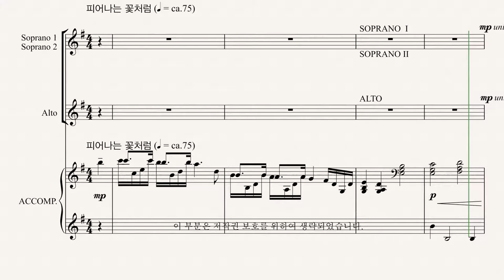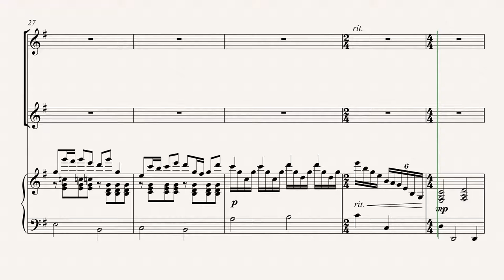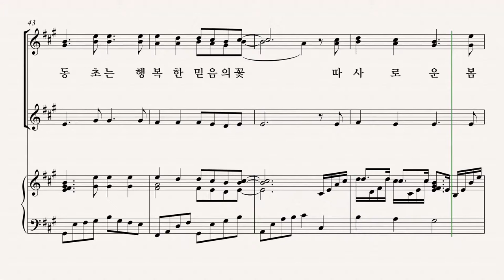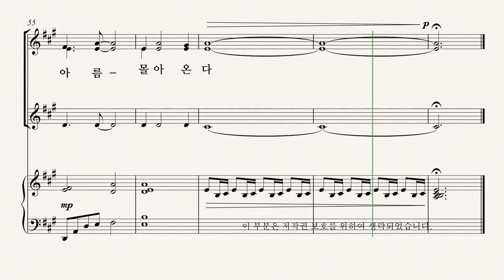[여성합창곡] 유빌라테 '음악으로 가득찬 밤' 백하슬기 20.이른 봄 인동초 - A